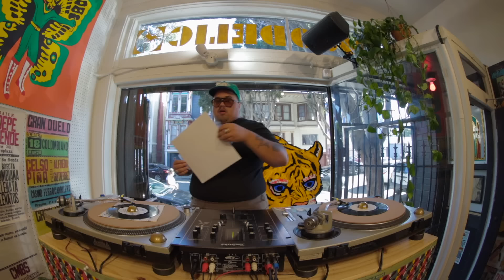DISCODELICOS - Session 3 / Jason Joshua - Piragua Pa´La Gente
Hailing straight from the Magic City, Jason Joshua graciously made the time to stop by the Discodelic shop while passing through San Fran during the west coast leg of his tour to play a set of his favorite 45s. The session showcases a beautifully curated collage of Latin sounds and sweet soul vibrations, all muses of La Voz De Oro himself. Featuring some familiar dance floor favorites, deeper digs from throughout Latin America, and incendiary funky rarities, this episode is not only a statement from Jason as a golden-voiced crooner standing on the shoulders of his musical giants, but also from a seasoned digger and collector.
We hope you’ve been enjoying “Discodelicos,” a new video series by Discodelic!

Recorded live at the Discodelic store in San Francisco, we aim to bring you eclectic mixes by DJs and record collectors from around the world, with a new episode dropping every week. Whether you’re a record collector who is curious about obscure lost sounds or are just plainly a music lover, these “Discodelicos” sessions will all be testaments to the art of record digging and delicious sonic selections.

Conceptualized by: Ruffy TNT
Producer: Jesús Iñiguez
Production Coordinator: Miles Ake
Production Assistant: Majoo Discodelica
Art direction by: Jesús Iñiguez and Ruffy TNT
Directed, captured, and edited by: Jesús Iñiguez
Art by: Fabian Pablo and Ricardo “Embassy King”